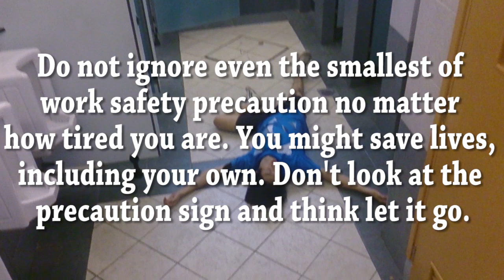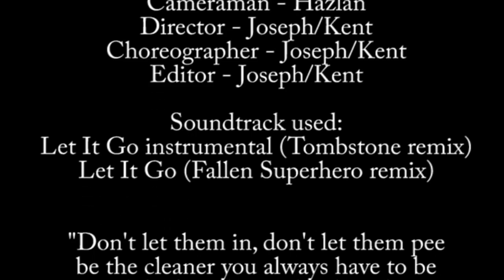ToiLet It Go - A work safety action short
Watch in HD for the best visual and audio experience!

A terrible toilet cleaner is not practicing work safety and thinks it is not important, watch to see the consequences of this toilet cleaner in this action-filled short! Be sure to practice work safety:D

Leave your valuable comments on areas where you think we can improve on and your interesting opinions.

Do check out their channel for more awesome remixes!:D